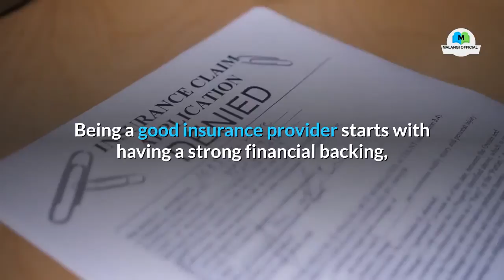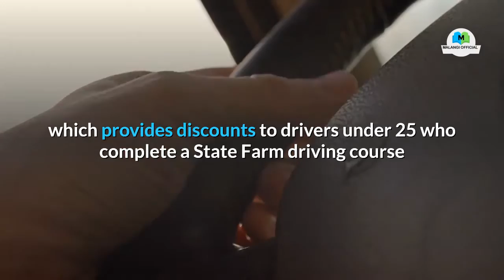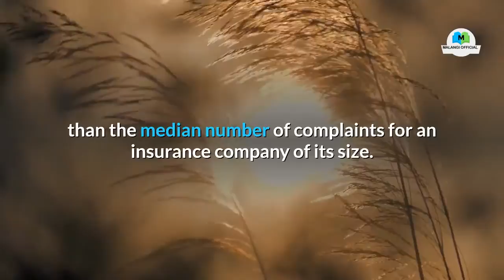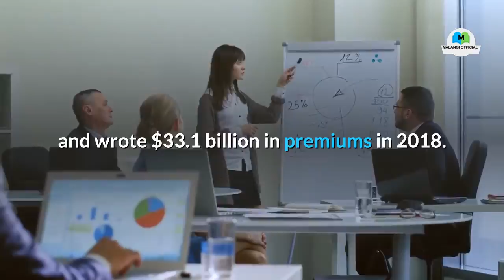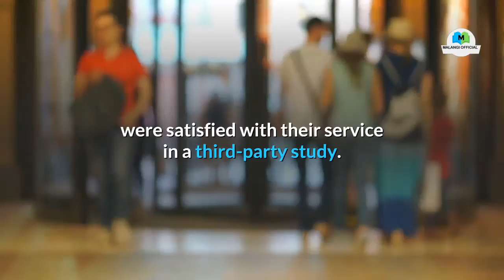Car Insurance: Auto Insurance: Our Top Provider For Pennsylvania Car Insurance:State Farm | Part 2/2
Car Insurance: Auto Insurance: Our Top Provider For Pennsylvania Car Insurance: State Farm

CarInsurance2020 👉 Holy Stone HS120D FPV Drone